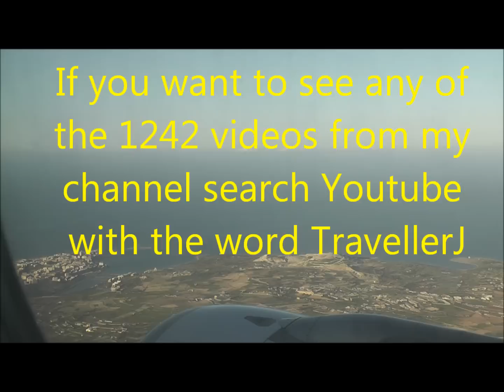A brief video as we take off from Malta International Airport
on an Air Malta  flight to Manchester , England. Some great views of the north half of this beautiful island